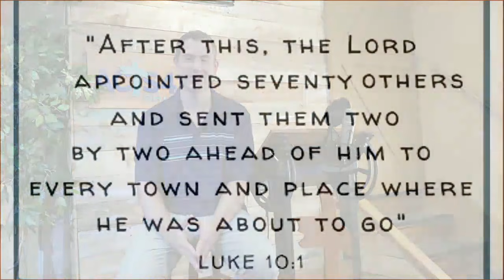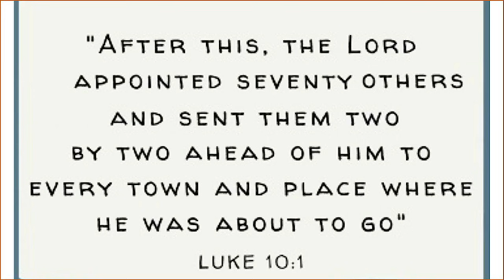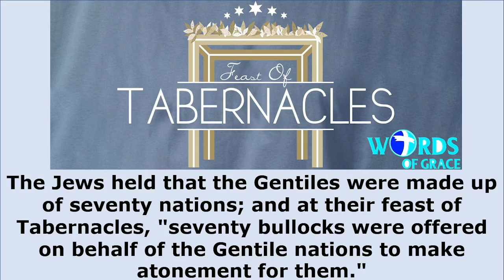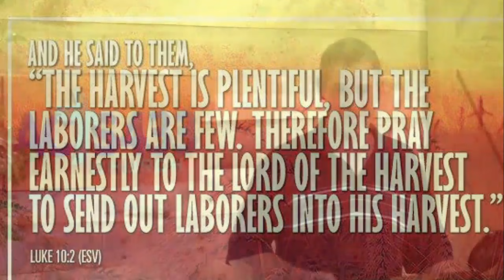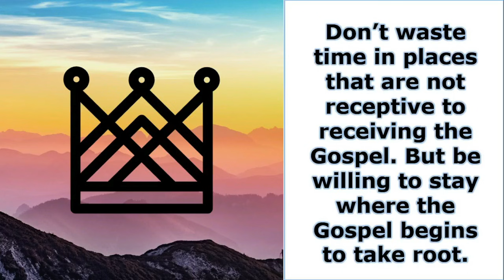Pray For More Disciples|Luke 10 |Prayers That Will Change Your Life|Words of Grace| Matthew Webster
In Part 4 of the “Making Disciples Series” discover the most powerful prayer that you can pray to help you in your mission of making disciples.  As you join the Acts 433 Church community in prayer you will prepare yourself to receive your next disciple.  Kingdom work is the most joyful work that one can be a part of.

Effective Disciple Making, Luke 10, Pray For More Disciples, Harvest Is Ready, Laborers Are Few, Prayers That Will Change Your Life, How To Make Disciples, How To Effectively Make Disciples, Kingdom Work, Kingdom Work Is Joyful, Joyful Kingdom Work, Powerful Prayers, Shake The Dust Off, Who Should I Disciple, Pastor Matt Webster, Acts 433, Words Of Grace, When To Move On, When To Continue Ministering